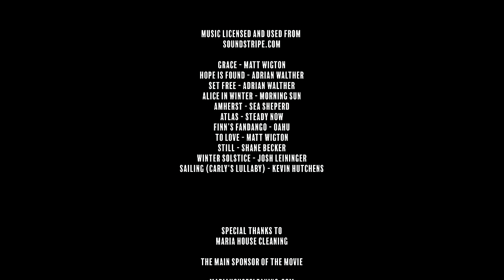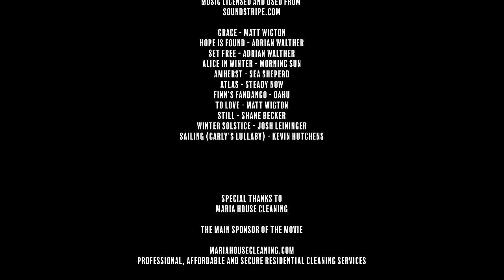4K Documentary Film - Venice Walking Tour - 1 HR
Explore the magic of Italian Venice - the city of romance, and it is universally considered to be the most beautiful city in the world.
We invite you to take a virtual tour to the gorgeous Venice, enjoy its' streets and canals together with a new 4K City scapes Documentary

Feel the atmosphere and culture by taking a virtual tour to the city that is full of history, magic and romance!

00:04:24 Campo San Geremia
00:06:39 Strada Nova
00:07:20 Campo S.S. Apostoli
00:07:59 Ponte S. Giovanni
00:08:57 Campo San Bartolomeo
00:10:30 Calle De Le Sechere
00:11:56 Ponte Del Frari
00:19:23 P. za San Marco ( St Mark`s Square )
00:24:56 Monument to Victor Emmanuel II
00:27:42 Riva S. Biagio
00:28:47 Museo Storico Navale di Venezia ( Venice Naval History Museum)
00:29:02 Via Garibaldi
00:41:50 Riva dei Sette Martiri
00:42:56 P. za San Marco ( St Mark`s Square )

Perfect 4K TV Screensaver for any office, waiting room, spa, hotel, restaurant, lounge, etc. Play it in your Apple TV, Roku TV, on any Android device, Chromecast, Xbox, Wii, etc.

YouTube compresses video files and worsens the quality of the video. The link for downloading this video in premium 4K is available